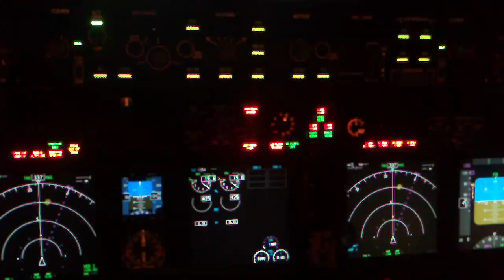B737 Light test